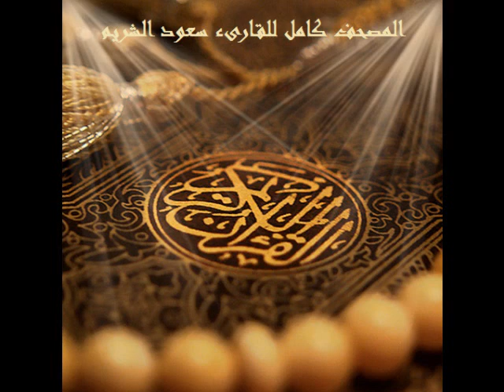سورة العاديات للقارىء سعود الشريم .. Surat Al-Aadiyat